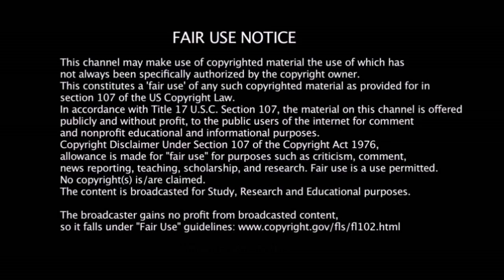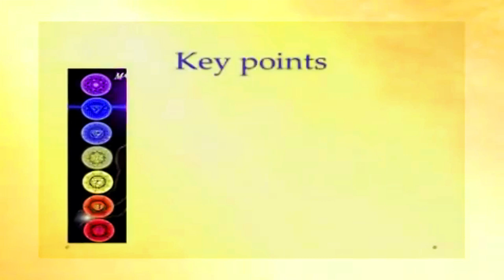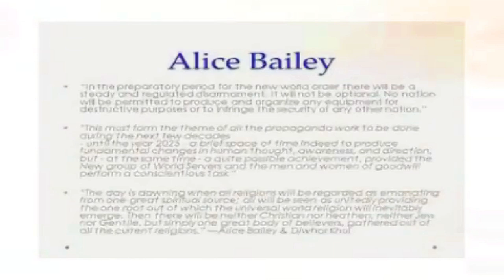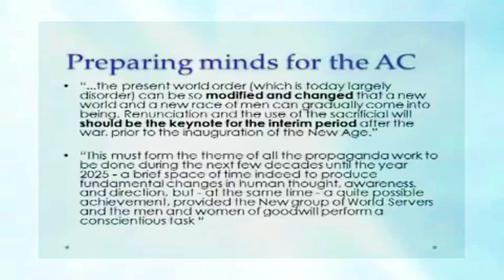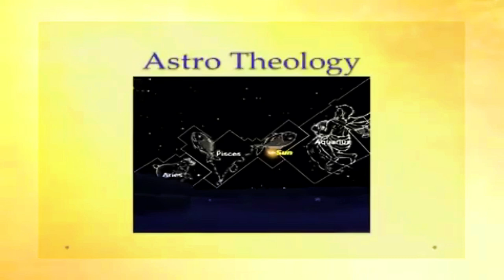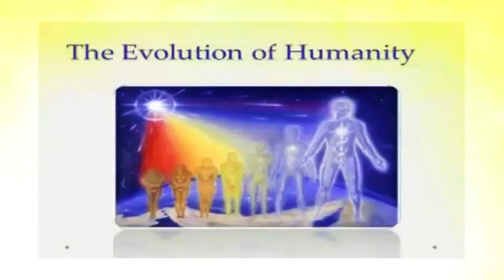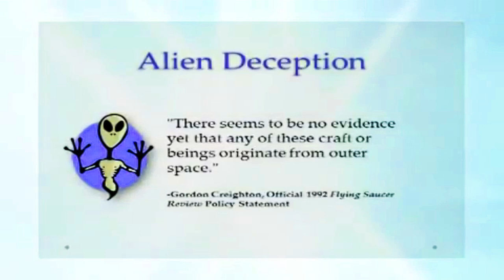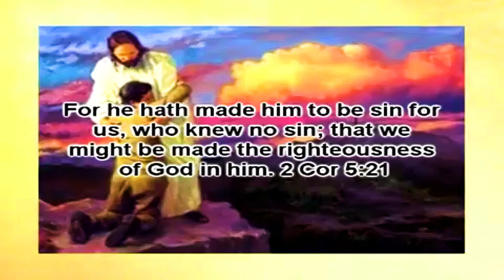The New Age's Antichrist Connection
The New Age's Antichrist Connection - In this video, it is established with much evidence, that what the New Age Movement promotes as its core set of beliefs, is the same as what the Antichrist kingdom is said in the Bible to force on all the world in the end times. Numerous New Age authors and sources are cited and compared with prophetic Scripture to make this connection to the Antichrist even more obvious to the viewer. The New Age Antichrist doctrines are exposed, and the Christian alternative is offered clearly and concisely.

All credit for this video goes to Chris White. Here are the links to both of his channels: